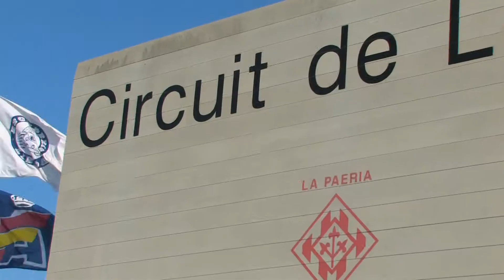17è. Autocròs Ciutat de Lleida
17è. Autocròs Ciutat de Lleida, segona prova de la temporada del campionat de Catalunya d’Autocròs.